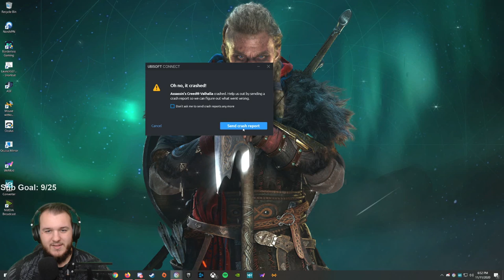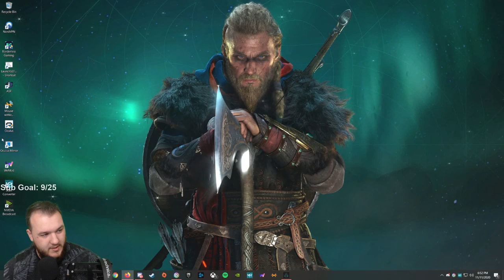Assassin's Creed Valhalla - Let's Play - Part 6